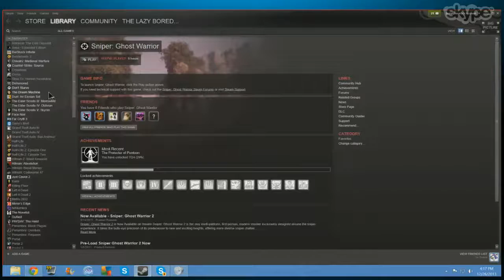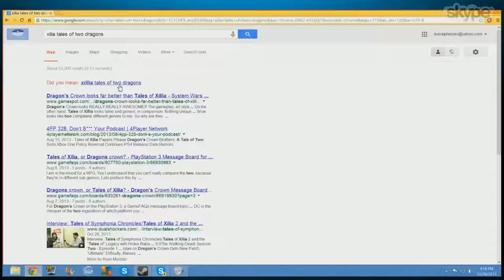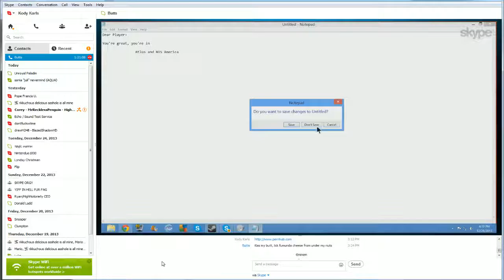Tales of the Abyss (Blind) Uncut #5 - Hitting the Trail